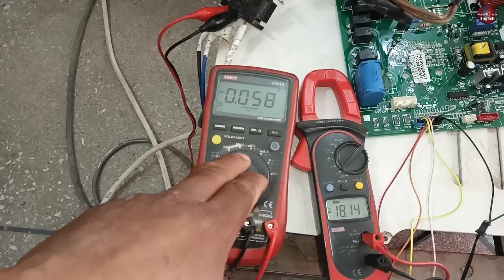Inverter Compressor Start But Stops When Increasing Speed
If you're experiencing issues with your mini-split air conditioner's Inverter compressor starting but abruptly stopping when tries to increase the speed, this video is here to help. In this informative and easy-to-follow tutorial, we'll guide you through fixing this problem by focusing on a potential motherboard-related issue. I will guide you step-by-step through the troubleshooting and repair process. I will explain the possible causes behind the compressor's behavior and provide practical solutions to get your mini-split AC up and running smoothly again. Throughout the video, I will demonstrate the necessary tools and techniques to diagnose and fix the problem. I will walk you through the motherboard inspection process, highlighting key components and explaining their roles in the AC's operation. You'll learn how to identify any faulty or damaged parts that might be causing the compressor to malfunction. Furthermore, we'll cover the essential steps in repairing or replacing faulty motherboard components. I will share valuable tips and insights to ensure a successful repair, discussing common pitfalls and best practices. By the end of this video, you'll have the knowledge and confidence to tackle the mini-split AC compressor issue related to the motherboard. You'll be able to troubleshoot, diagnose, and fix the problem, saving you time and money on professional repair services. Don't let a malfunctioning mini-split AC compressor disrupt your comfort. Watch this video now and gain the skills to resolve the "compressor starts but stops when increasing speed" issue with a motherboard fix. Keep your living space cool and comfortable all year round with this handy DIY guide.
Products You Might Be Interested to Buy

Multimeters
Thermal Camera
Soldering Wires
10Pcs 2mm XZZ-2015 Desoldering ➡️
0.8mm/1.0mm 50g Lead Free Solder➡️
200g 500g Tin Wire Soldering Wire ➡️
8g 50g Per Roll High Purity Soldering Wire➡️
Vacuum Pump
18V Lithium Battery Vacuum Pump ➡️
Refrigerant pressure gauge ➡️
500/800PSI Refrigerant Manometer ➡️
Air Condition Gauge Manifold ➡️
MRCARTOOL L202 Air Conditioner ➡️
Soldering stations
SUGON T21 Soldering Station ➡️
AIFEN A5 Pro Soldering Station ➡️
UYUE T210 Soldering Station LED Digital➡️
Soldering Stations MECHANIC➡️
Desoldering pumps
Desoldering Pump Suction Tin Gun ➡️
110V/220V Electric Tin Suction Sucker Pen ➡️
Gaqqee 220v 36w Electric Solder ➡️